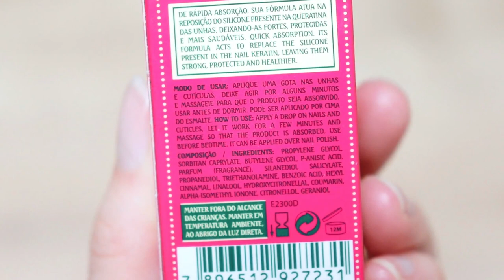ÓLEO FORTALECEDOR DE UNHAS GRANADO É BOM? UNHAS FORTES EM POUCOS DIAS! 💅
Para quem sofre com unhas fracas e quebradiças, o Óleo Fortalecedor de Unhas Granado é um ótimo produto para resolver esse problema. Ele é indicado para deixar as unhas mais saudáveis e resistentes, pois conta com silanediol na composição, um ingrediente que fornece uma alta concentração de silício orgânico.

Aproveite para deixar o seu comentário aqui embaixo contando a sua opinião sobre esse produto e não esqueça de se inscrever aqui no canal e ativar o sininho para ficar para não perder nenhum vídeo! 🔔

🌟 ASSINE A GLAMBOX COM ATÉ R$ 80 DE DESCONTO + BRINDE USANDO O CUPOM "DAIGLAM"